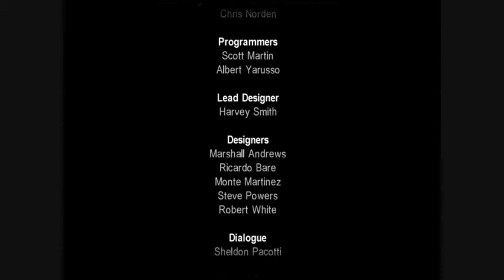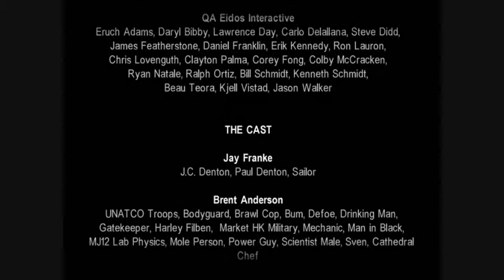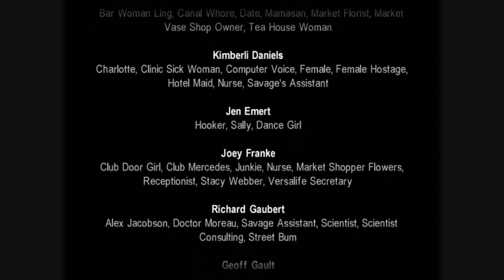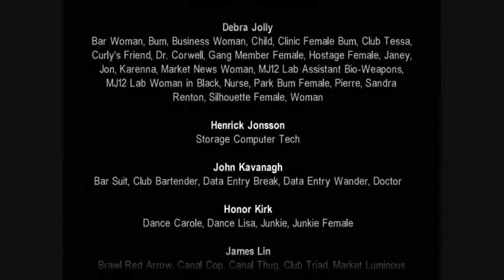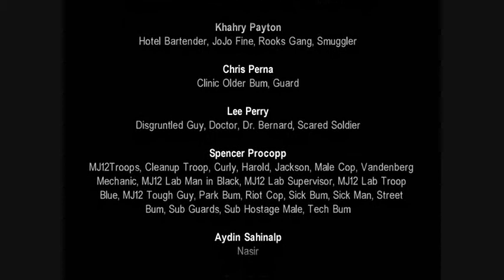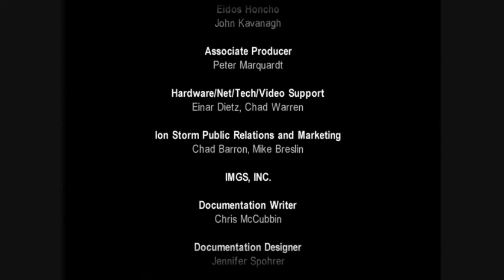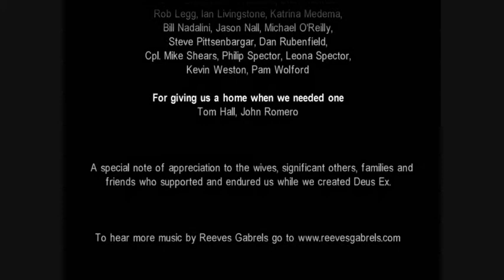Deus Ex - Helios Ending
Helios ending in Deus Ex.